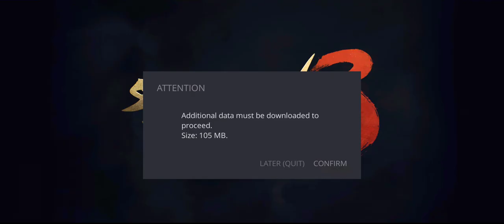Shadow fight 3 chapter 6 boss Shadow mind